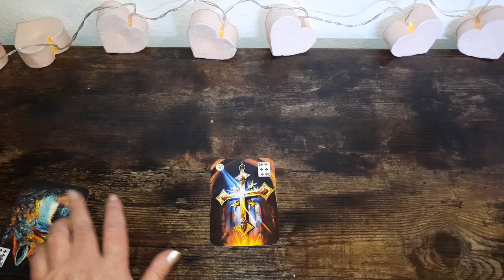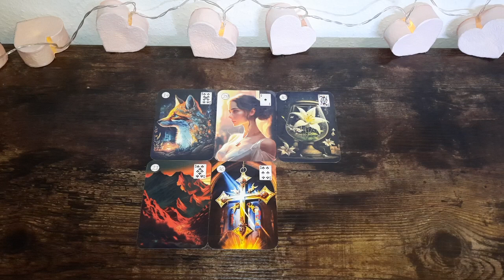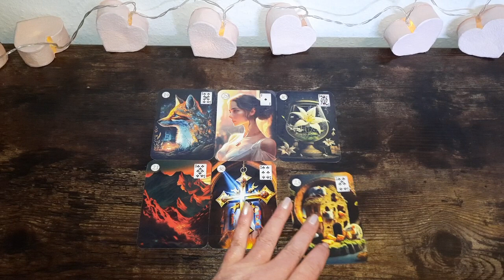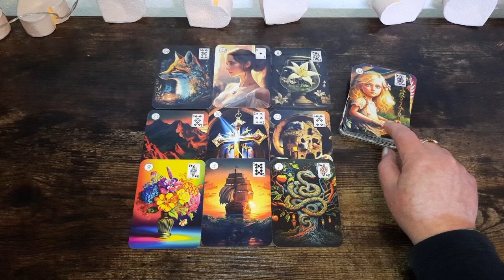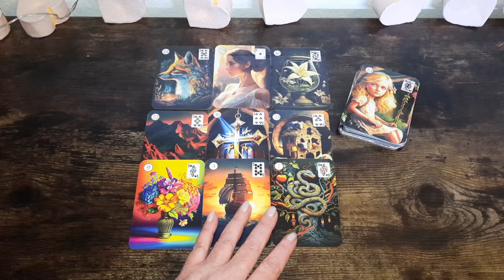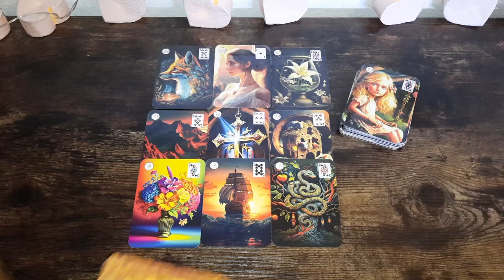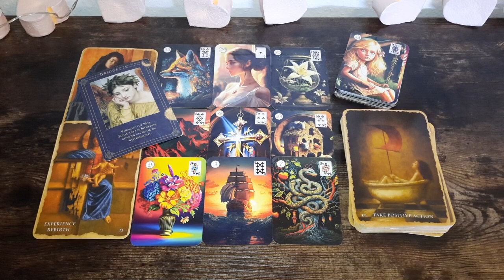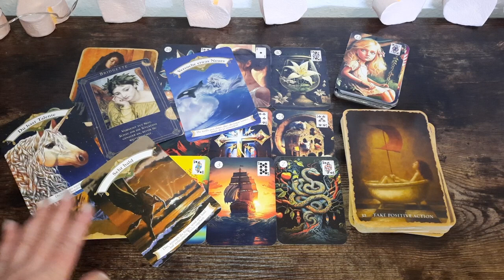Krebs ♋️ Ihr reist mit leichterem Gepäck weiter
Mystical Healing Reading Cards, Inna Segal, @rockpoolpublishing